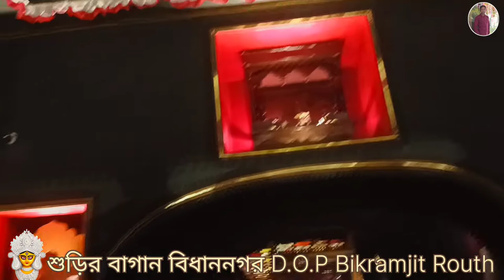শুড়ির বাগান বিধাননগর 🌹😊❤️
একডালিয়া অ্যভারগ্রিন
Contemporary Group of Artist

Instagram link I'm on Instagram as @kobibikramjit. Install the app to follow my photos and videos.